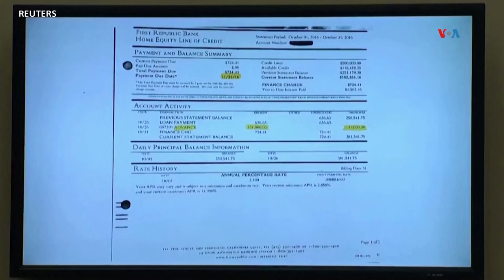Stormy Daniels sube al estrado en juicio a Donald Trump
Stormy Daniels, la actriz de películas para adultos cuyo supuesto encuentro sexual con Donald Trump fue acallado y constituyó, según la fiscalía, fraude fiscal, fue llamada al estrado en el juicio penal en contra del exmandatario. Ángela González, corresponsal de la Voz de América en Nueva York tiene los detalles.